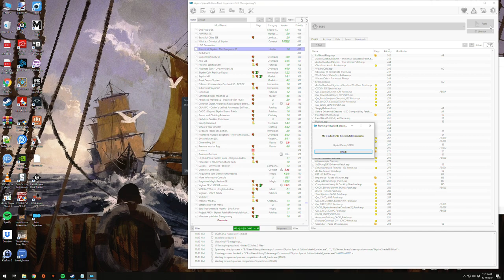Let's Play Modded Skyrim (PC) - Part 74 - Dan the Paladin - Elder Scrolls